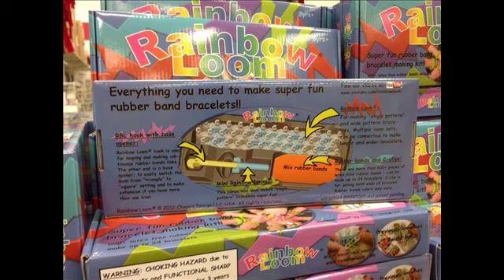Made By Mommy's Santa Hat Charm On The Rainbow Loom [Rainbow Loom Santa]